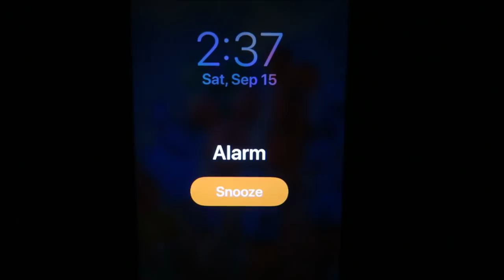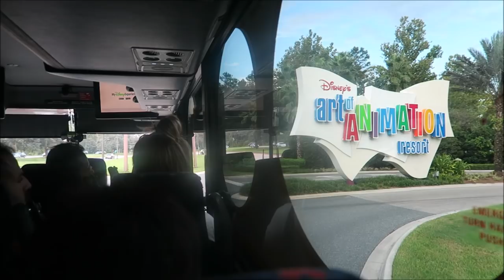WALT DISNEY WORLD VACATION SEPTEMBER 2018 TRAVEL DAY!!!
Vlog Camera: Cannon PowerShot G7X
Editing software: Windows Movie Maker